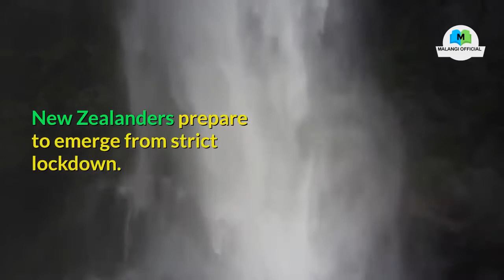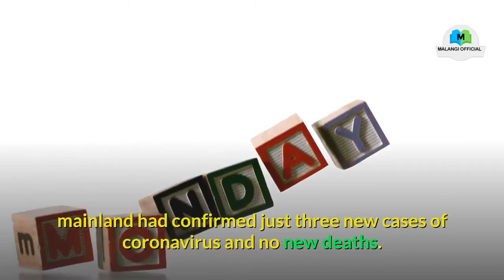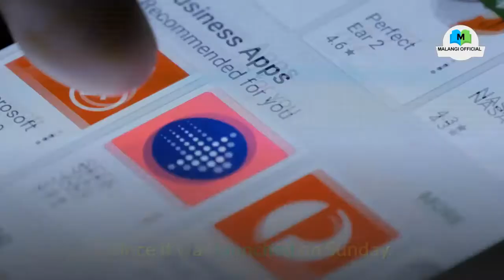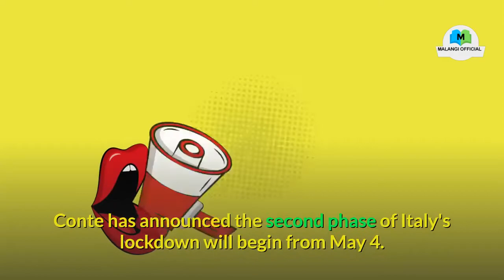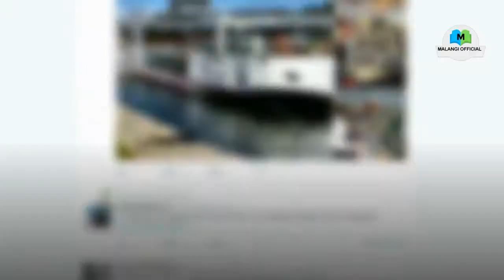Coronavirus In Italy | Coronavirus Updates | Coronavirus News | Coronavirus Live Updates